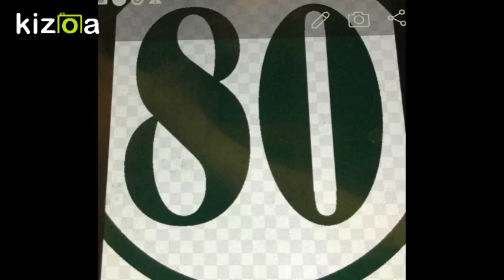Kizoa Movie - Video - Slideshow Maker: PART 3 OF SUPER Mario BROS. TUTORIAL!.......................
SO Sorry the graphics on the 2nd part tutorial was bad. This one might be better! have a good day. Show your friends. To make up for the problem, I might be doing a 3rd upload today.